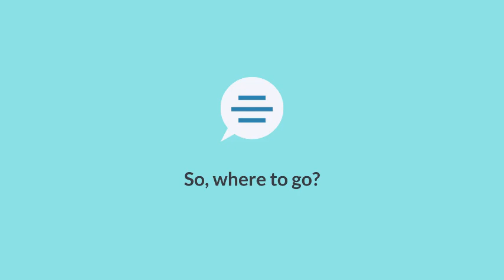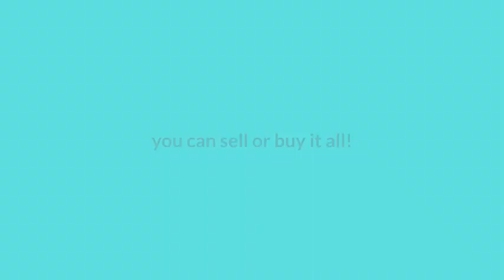90s Best of Hardcore Slackness Dancehall Mixtape Mix by Djeasy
Little Lenny - Bum Flick
Powerman - Miss, Kill & Bury
Major Mackerel - Diseases
Nadine Sweetness - U.S. Pum Pum
Nardo Ranks - Rum Shaker
Shabba Ranks - Bedroom Bully
Buju Banton - Batty Rider
Terry Ganzie - Sex Class
Lady Saw - Stab Out The Meat
Risto Benjie - Passport Buddy
Pan Head - Punny Printer
Harry Toddler - Skin Them Out
screechy dan - skin out
nikey fungus - the gig
Sneeking Rachael - Cocky Cooler
Angie Angel - Agony
Spragga Benz - Gi we di naany
Beenie Man/Lady Saw - Long Longi Lala
Shabba Ranks - Cocky Rim
Jigsy King & Tony Curtis - Cock up & Ride
Terror Fabulous - Postition
Mad Cobra - Length and Bend
Lady Saw - Ole Wukka
Baby Cham - More Wood
Sister Nadine - Tight Pum Pum
Ninja Kid - Boom By By Between Di Gyal Dem Legs
Shabba Ranks - Bad Wuk
Don Yute - Hardcore
Buju Banton - Dickie
Spragga benz - Jack it up
Risto Benjie - Hard Core
Lady Saw - Good Wuk
Baby Cham - Boom (Raw Uncut Version)
Spragga Benz - Fuck Pussy
Tumpa Lion - Tight Like A Virgin
Nigger Mikey - Good Ole
Little Lenny - Fragile Buddy
Power Man - Broke Buddy
Ninja Kid - Long Thing
Shabba Ranks - Needle Eye Pum Pum
Admiral Bailey - Punnany
SHABBA RANKS HALLA FI BUDDY
Cobra - Gal Splurt
sean paul and mr vegas - tiger bone
Mr. Vegas - Di Position
Sasha - Kill The Bitch
Powerman - Stone
Junie Ranks - Another Wood Dread
Nardo Ranks & Princess's & Sis Windy - Bed Work
Tullo T - Pum Pum Mash Up
Lovindeer - Soldering
Lovindeer - Panty Size
Lady Saw/Shabba Ranks - Want It Tonight
Red Dragon - Good Hole College
Shabba Ranks - Wicked Inna Bed
General Degree - Pianist
Shabba Ranks - Punanny Full Me Head
Jigsy King  - Skin to Skin
Duckman - Fat Piece Of Goose
Yellowman - Bedroom Eyes
Bagga - Easy Access
Mad Cobra - Flex
Shabba Ranks - Love Punanny Bad
Bounty Killer - Long Donkey Cod
Bajja Jedd - Bed Work Sensation